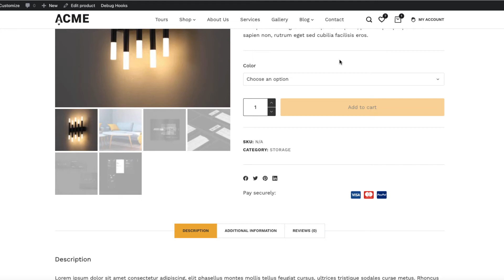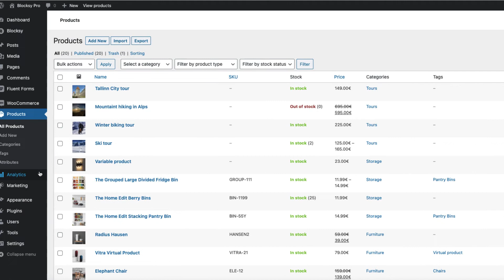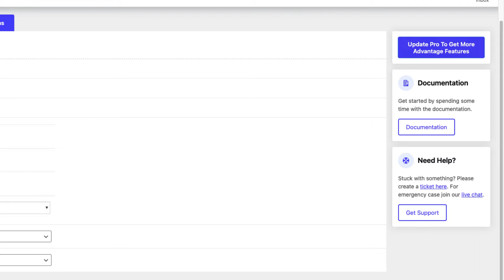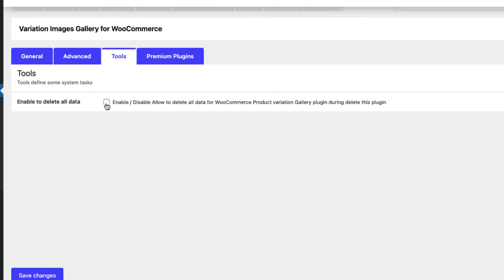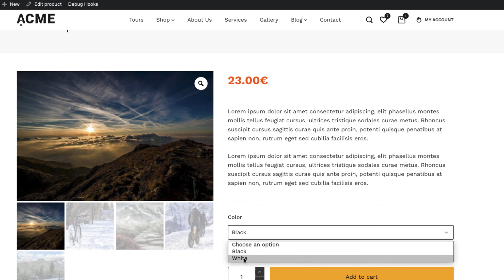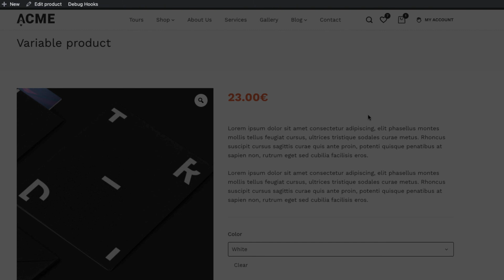How to Add Woocommerce Variation Images Gallery for Free?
In this video I’m going to show you a simple way hot to add Woocommerce variation images gallery.